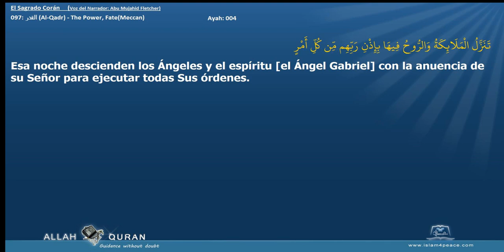El Sagrado Corán 097 القدر Al Qadr The Power, FateMeccan